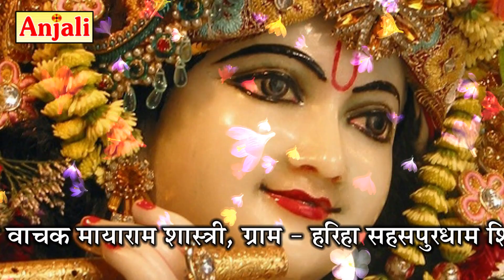कृष्ण_भजन II काले कजरारे कान्हा के दोउ नैन II मायाराम शास्त्री - 7830535205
अंजली वीडिओ की शानदार प्रस्तुति